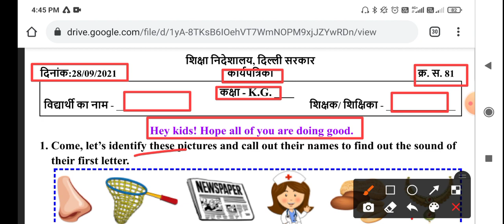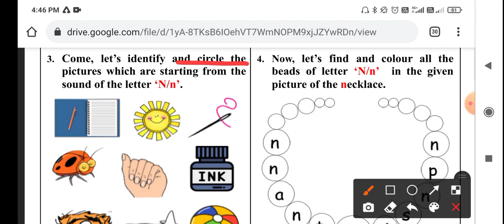Class kg Hindi WORKSHEET 81 || 28 SEPTEMBER worksheet || WORKSHEET 81 CLASS kg SOLUTION 28-09-2021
Doraemon sir
Hello students , आप सभी का स्वागत है let's get kids YouTube channel पर आज इस वीडियो में आपको कक्षा Kg ( class Kg )  की doe worksheet का solution with the detail knowledge के साथ एक अच्छा explanation देने की कोशिश करेंगे ।

Class Kgrd  worksheet no 81 (28/09/KgKg)  medium ||  worksheet no 81 class Kg |Solution

 worksheet KgKg class Kg (28/09/KgKg)  medium/worksheet Kg9 class7/worksheet 81 classKg

class Kg  worksheet 81
worksheet 81  class Kg
 worksheet
worksheet number 81
class Kg worksheet number 81
worksheet 81  class Kgrd
worksheet number 81  class Kg

 worksheet number 81 class Kgrd
 worksheet number 81
Kg class
Kg class ki worksheet number 81
Kg class worksheet number 81
Kg class ki worksheet
aaj ki worksheet
english medium
today worksheet
Kg4 September worksheet